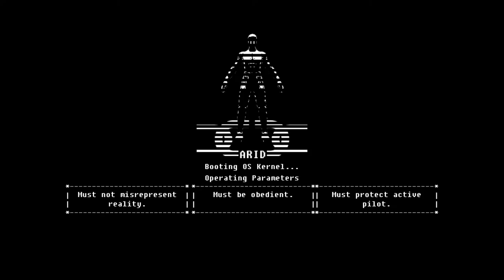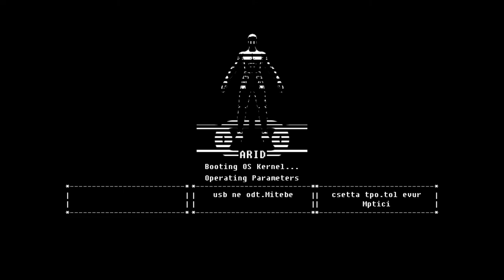The Fall #8 - Josephs! (60 fps Gameplay)